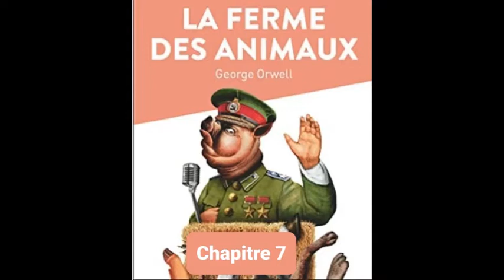R7 - Résumé - La ferme des animaux - Chapitre 7 - Georges Orwell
Résumé du septième chapitre du livre de Georges Orwell : La ferme des animaux. Accompagné d'une analyse.

La Ferme des animaux (titre original : Animal Farm. A Fairy Story1) est un roman court de George Orwell, publié en 1945. Découpé en dix chapitres, il décrit une ferme dans laquelle les animaux se révoltent, prennent le pouvoir et chassent les hommes.

Il s'agit d'un apologue écrit sous la forme d'une fable animalière, mais également d'une dystopie. Dans ce roman, Orwell propose une satire de la Révolution russe et une critique du régime soviétique, en particulier du stalinisme, et au-delà, des régimes autoritaires et du totalitarisme2.

Le livre figure dans la liste des cent meilleurs romans de langue anglaise écrits de 1923 à 2005 par le magazine Time3.